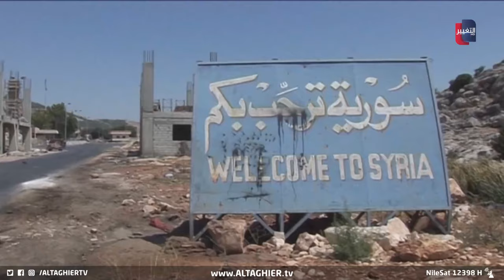اشتباكات عنيفة في سوريا و دول كبرى تتأهب | تقرير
تعود سوريا إلى واجهةِ المعاركِ الدامية بعد اندلاعِ مواجهاتِ الفصائل المسلحة مع الجيشِ السوري في مناطقِ الشمال والتي تشكل تصعيدا معقدا تتداخل فيه الاصطفافاتُ الدوليةُ والإقليمية ونُذرُ تغييرٍ لخرائطِ القوة وموازين السياسة.
موقع قناة التغيير الفضائية  الالكتروني